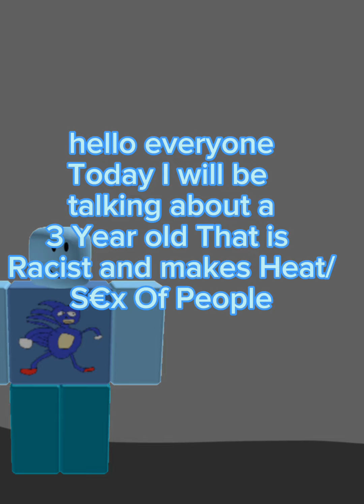Exposing @GETHACKED883 With Words.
if your reading this

I'm Doxxing You

and this is not a Joke